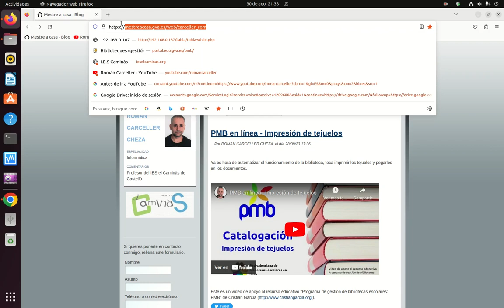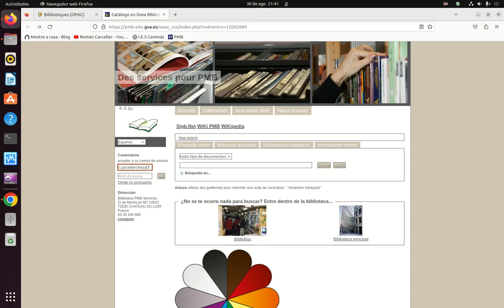PMB en línea - OPAC - Acceso a la web del catálogo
Acceso a OPAC, el módulo de búsqueda en el catálogo de PMB en línea.